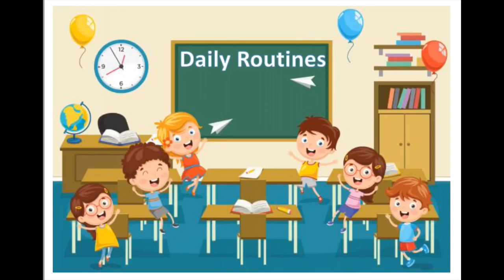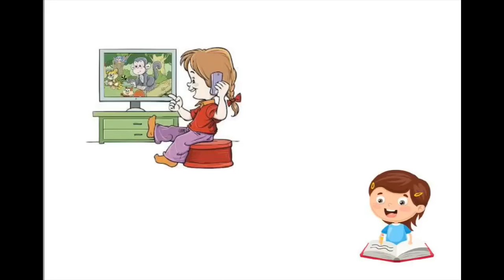Jane's Daily Routine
A short video about Jane's daily routine